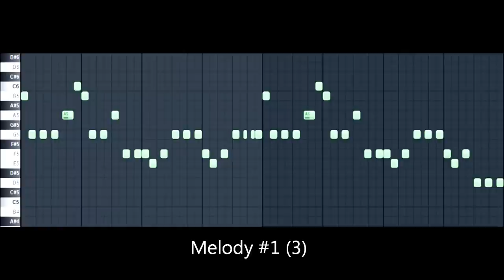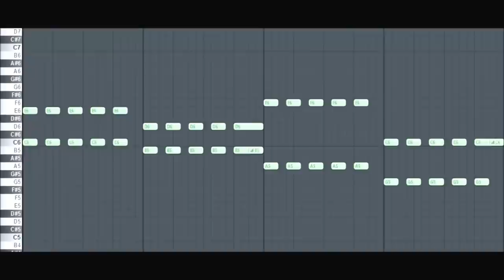FL Studio 10: FREE House Melodies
3 Selfmade House Melodies!